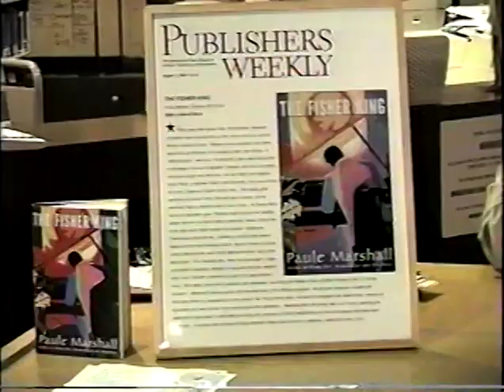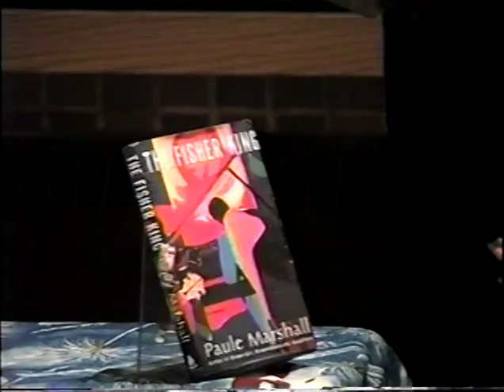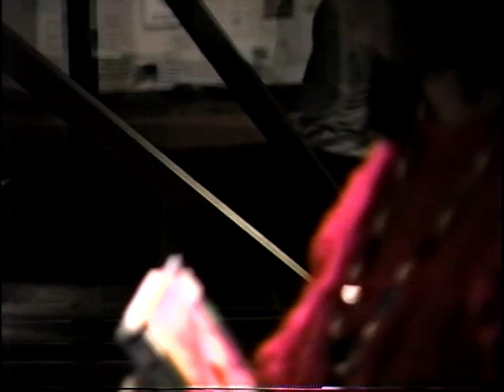Paule Marshall (author) visits Medgar Evers College October 20, 2000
The Nkiru Center Presents Paule Marshall author of 'The Fisher King' ) October 20, 2000

Paule Marshall is an American author, whose novels "emphasize the need for black Americans to reclaim their African heritage".  (mecav0048 2t)